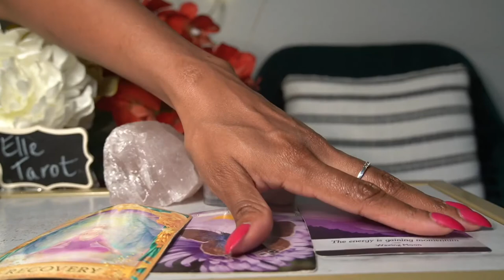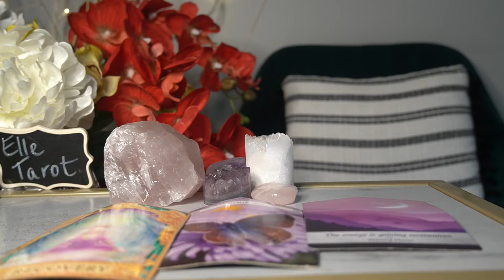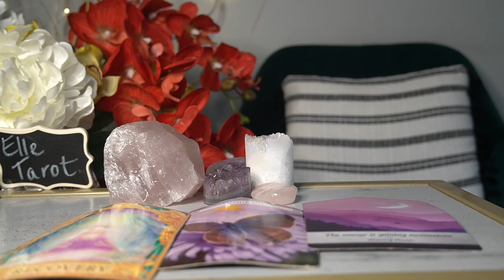CAPRICORN 72 HR JUL '21 RELEASE THIS /THEM TO THE WORLD